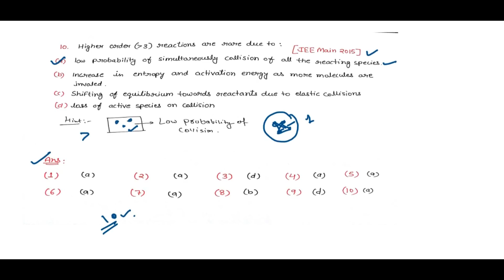10 Great Q&A || IIT-JEE(Mains)/NEET (2018) || Chemical Kinetics(Class-XII)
👉Download The UNACADEMY LEARNING APP from Google play store & Apple App Store.Follow ARVIND ARORA
This Video Contain:- 10 most important Q&A from Chemical Kinetics(Class 12th) with explanation for IIT JEE(2018) & NEET(2018) Aspirants.